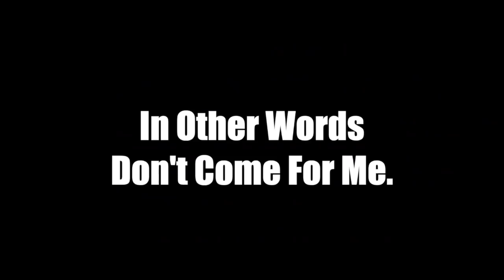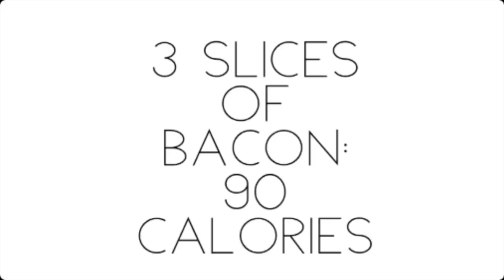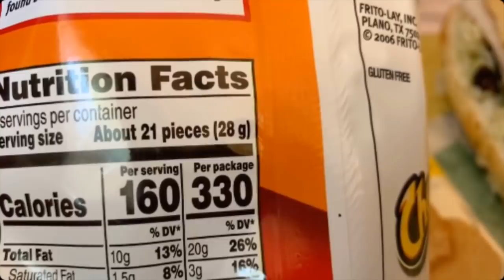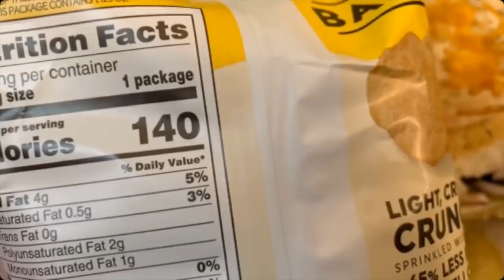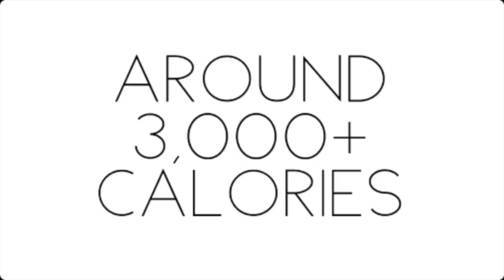Amberlynn Reid "What I Eat In A Day" 1600 Calorie Fail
Amberlynn attempts to stay under 1600 calories

These are just my thoughts and opinions on the subject, please to not bully and harass other YouTube creators.

Also please sign up at the forums theyoutubeunderground.com